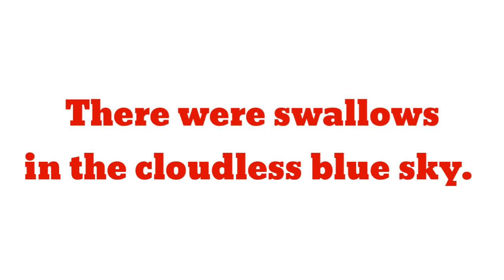Blue sentence in english | Blue ka sentence | Make Sentence of Blue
Title :-

1 :- Blue sentence
2 :- Blue in sentence
3 :- Blue use in sentence
4 :- Blue use in english sentence
5 :- Blue use in english
6 :- make sentence of Blue
7 :- make sentence of Blue in english
8 :- Blue make sentence
9 :- Blue make sentence in english
10 :- Blue ka sentence
11 :- Blue ka sentence kya hoga
12 :- Blue ka sentence kya hota hai

13 :- use of Blue in sentence
14 :- Blue sentence in english
15 :- Blue
16 :- blue
17 :- Class 1 blue sentence
18 :- make sentence of blue class 2, 3, 4, 5